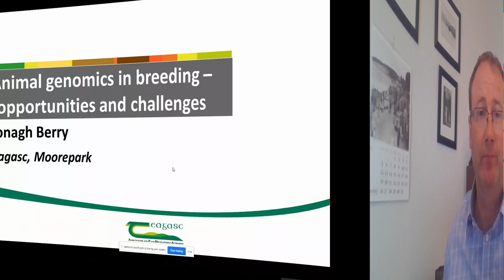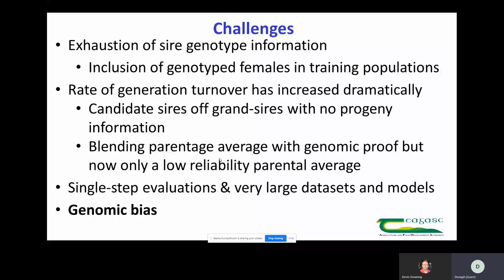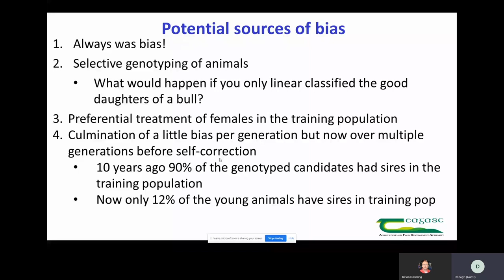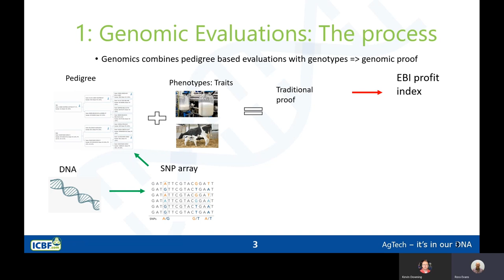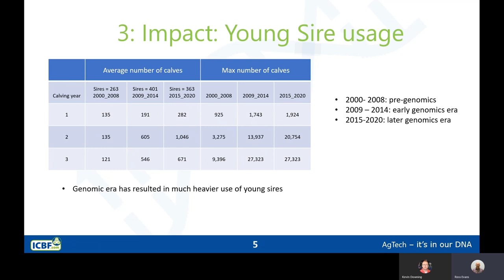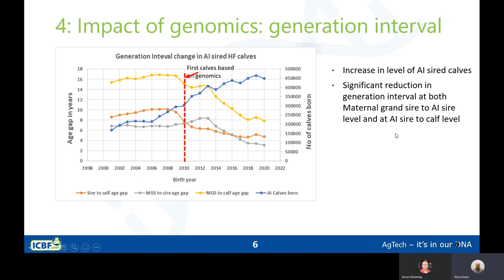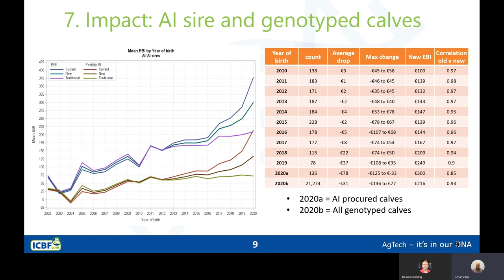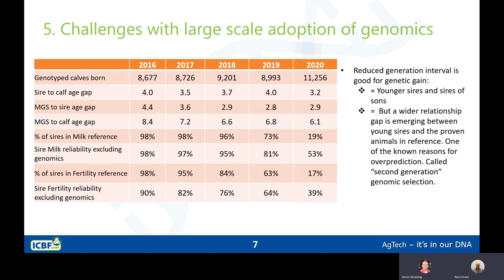Webinar - Dairy Genomics - The Challenges & Changes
ICBF's Kevin Downing is joined by Professor Donagh Berry, head of quantitative genetics at Teagasc and Dr. Ross Evans who manages the genetics team within ICBF to discuss some of the challenges and changes coming around dairy genomics.

Genomics essentially is a tool that allows us to more accuretly predict an animal's performance at an earlier stage. So, it is like adding more pieces to an incomplete jigsaw. While there are many benefits to genotyping and genomics, there are also plenty of challenges. Here, we discuss one of these challenges revolving around prediction bias, how it is effecting the EBI and we also outline the planned changes being implemented to next October's proof run to correct this bias.